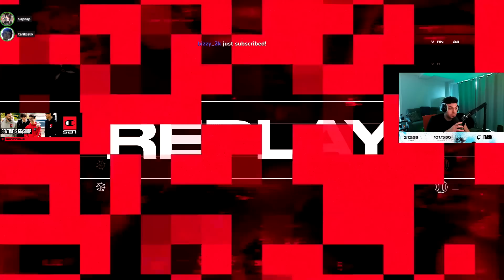SEN Tarik Reacts to NRG vs CLOUD9 Game *CRASH* MIDGAME..